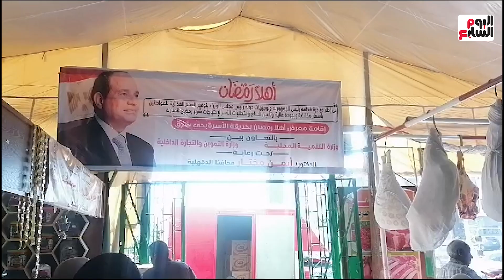افتتاح 21 معرض أهلا رمضان بتخفيضات 30 فى الدقهلية